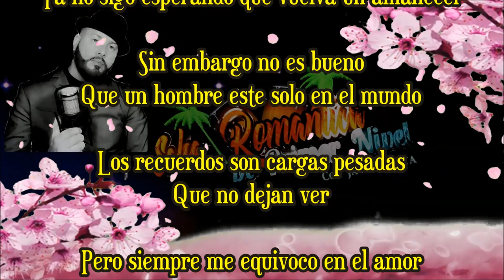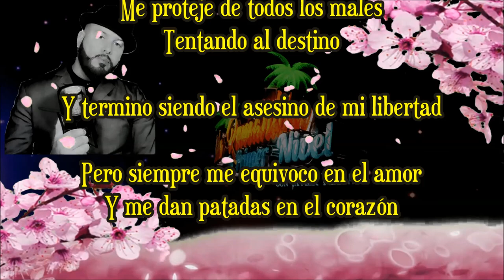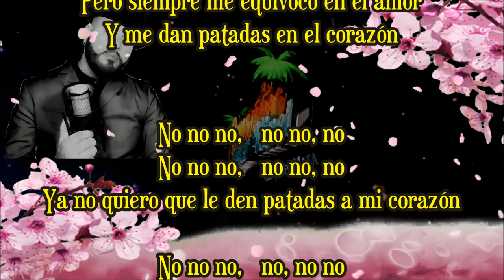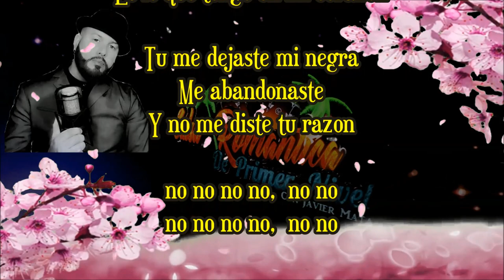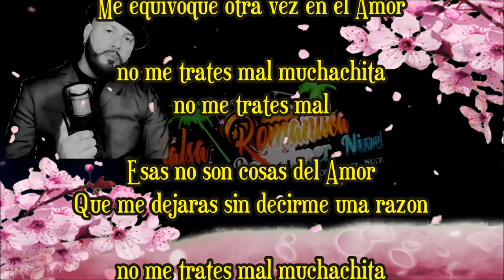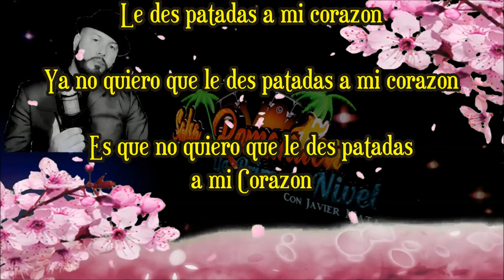Patadas en el Corazon · Fernan the Voizz salsa romantica de primer nivel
Patadas en el Corazon · Fernan the Voizz
Salsa romantica de primer nivel